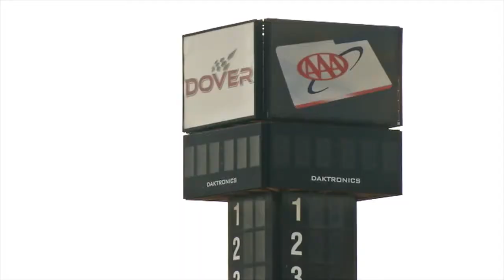Greg Guidone Work Samples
Some of my work from my time as a MMJ Reporter with 47 ABC in Salisbury, Md.